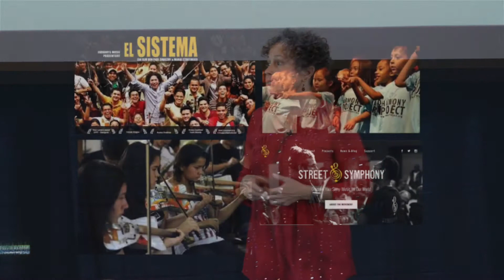LA Street Symphony, Marchin’ in Step with the Other LA’s Street Music Heritage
What can we learn from New Orleans about music and community? How can conservatories reach out to the community to connect strangers and neighbors? A mini lecture with music professor Nancy Gamso.